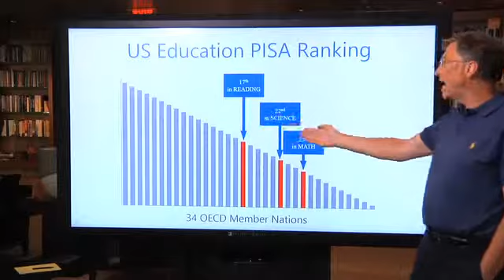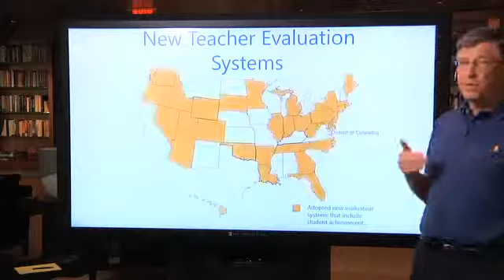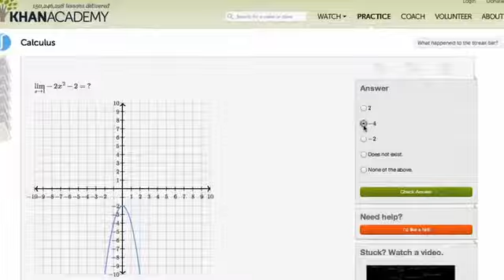US Education The biggest challenges new